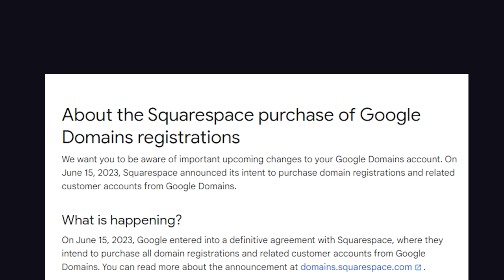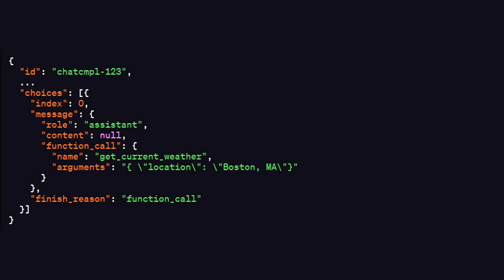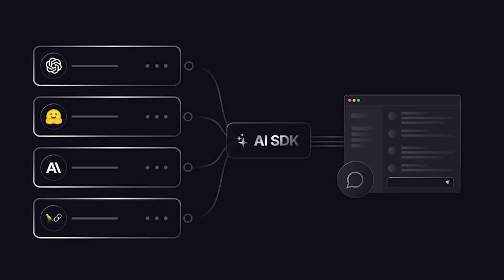RIP Google Domains… and 5 big tech stories this week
Google announced it's selling its domain registration platform to Squarespace. In this video, we look at the 5 biggest tech stories for developers to know this week, including cyberattacks, ChatGPT updates, Vercel's AI SDK, and Reddit's continued decline.

🔗 Resources

🔖 Topics Covered

- Why did Google Domains shut down?
- Cyberattacks from Killnet and Anonymous
- How do ChatGPT functions work?